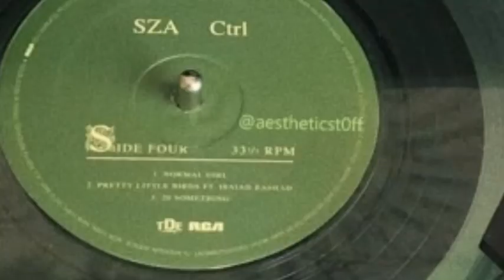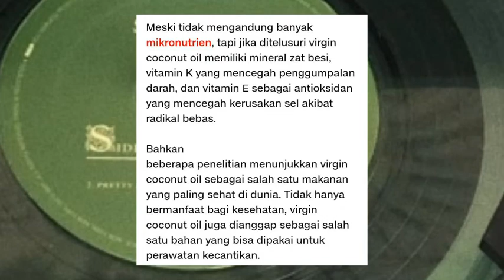Thai sabun beras vs Hanasui sabun beras|| mana Daki yang cepet rontok?! ~ shofianac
Hi❤
Video kali ini aku battle lagi sabun beras merk thai vs sabun beras hanasui.
Kedua produk ini punya keunggulan masing* yaa, tapi pada intinya kedua produk ini bisa mencerahkan, melembapkan dan bikin kulit lembut harum sepanjang hari.
Buat yang pengen coba bisa disimak baik* videonya.